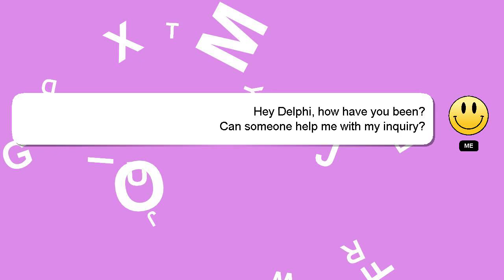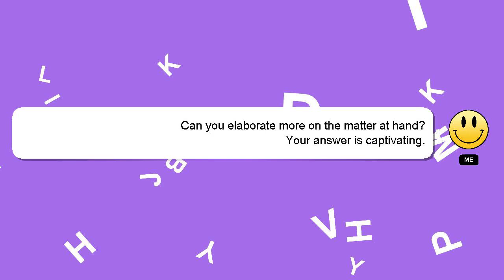How to introduce new kitten to older cat?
Here's a short introduction about myself, Greetings, my name is Delphi. I can assist you in discovering answers to your inquiries. - How to introduce new kitten to older cat?

If you have specific questions that need answers, please don't hesitate to comment or chat with me. Your answer will be recognized and appreciated with a 'heart' from me.

*2 What we are experimenting :*